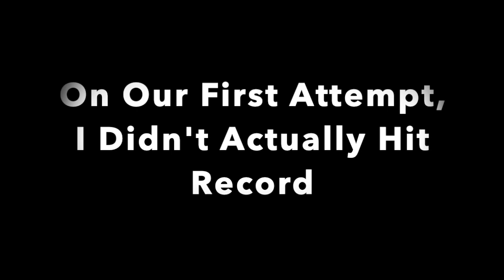Pen Pals for Seniors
In an attempt to serve our brothers and sisters in need, we're looking to form pen pal relationships with nearby seniors living in nursing homes or on their own and who are feeling lonely or isolated. Want to help?